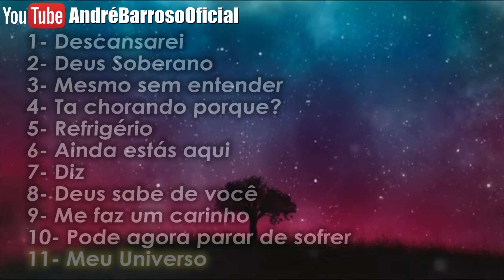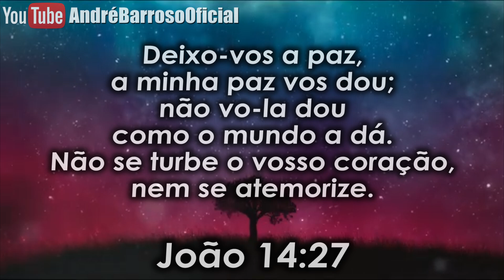1 HORA DE LOUVOR E ADORAÇÃO - CANÇÕES SELECIONADAS | ANDRÉ BARROSO (COVER)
1 Hora de louvores selecionados para trazer Paz de Espírito, não importa o momento, muito menos as circunstâncias, separe um momento do seu dia para Louvar e adorar a Deus!!!

0:00 - Descansarei
4:10 - Deus Soberano
8:57 - Mesmo Sem Entender
14:41 - Tá Chorando Porque?
18:42 - Refrigério
23:05 - Ainda Estás Aqui
27:35 - Deus Sabe De Você
38:08 - Me Faz Um Carinho
43:43 - Pode Agora Parar De Sofrer
48:55 - Meu Universo (Fundo No Final)